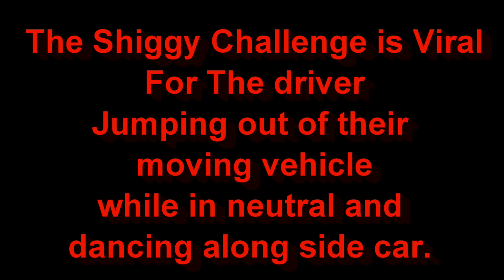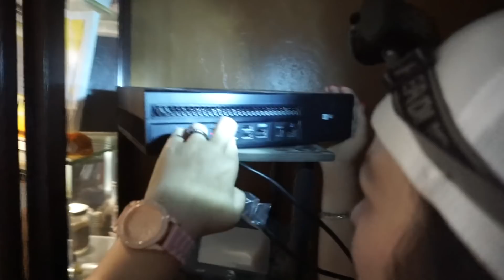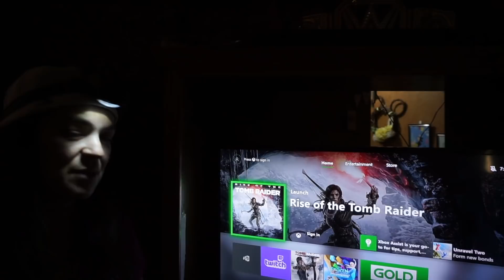We did the Shiggy Challenge